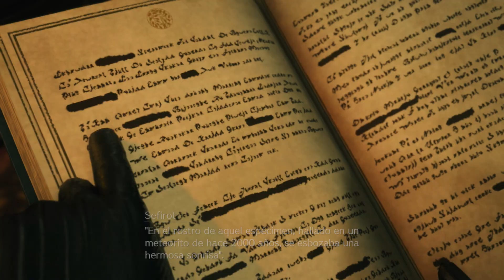Final Fantasy VII Rebirth | demo español